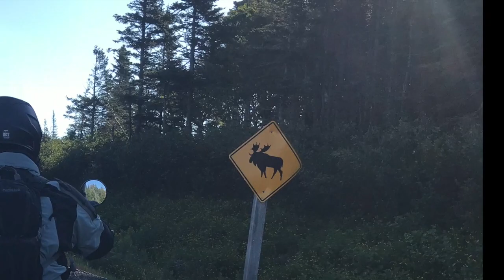Day 4 Cabot Trail: Part 2 Cheticamp to Sherbrook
This video covers our ride on the Cabot Trail from Cheticamp on around Cape Brenton Island and down to Sherbrook, with a stop at Big Spruce Brewing company, a spiritual visit from Larry the Enticer and a ride on a cable ferry!